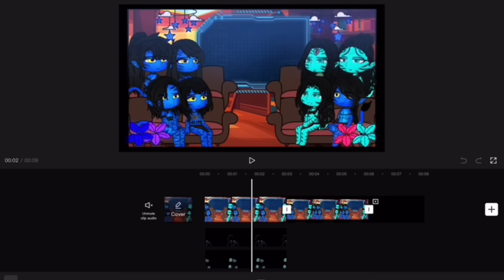Avatar TWOTW react to the Future || 1/2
Hi Loves! This project took so loooong time to make and the struggle while I download this is unbelievable. Hope you’re doing well~

Time Stamp!
0:00 Jake Sully😾
2:01 Neytiri👺
3:22 Nateyam 💀
4:10 Loak😩
5:29 Tsireya😊
6:15 Tsireya & Loak🥰
7:01 Kiri🙄
9:13 Random Vids😌

TikTok Links by Order:
Jake Sully (4) 💙😠

Neytiri (5)💙👹

Nateyam (3)💙💀

Loak (3)💙😌

Tsireya (2)💠☺️

Loak & Tsireya (3)❤️😘

Kiri (7)💙🙄

Random Videos (4)💜🫠